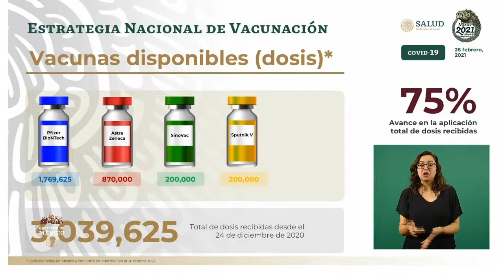Vacunas COVID19 disponibles en México. Dr. Cortés. 26 feb 2021.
Conferencia de Prensa COVID19.26 de febrero de 2021